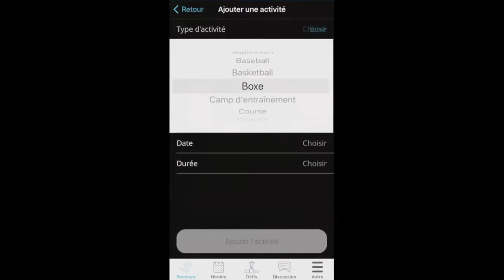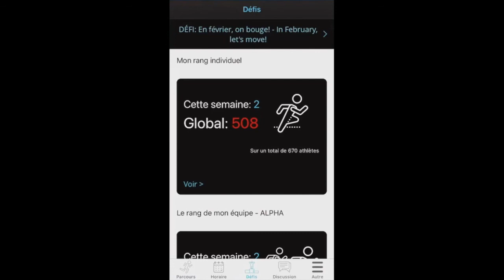Les règles du défi